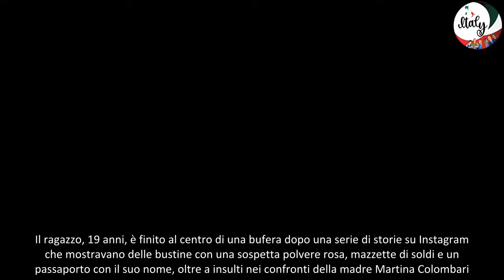Sotto attacco il nuovo video di Achille Costacurta, in cui mostra i ‘denti’ di diamanti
Achille Costacurta ritorna su TikTok, il figlio di Martina Colombari e Alessandro Costacurta ,ha pubblicato un nuovo video, dopo quello in cui era con la madre, in cui si fa prendere il calco dei denti per realizzare dal suo gioielliere di fiducia una dentiera di lusso.

Costacurta non ha dato dettagli ulteriori ma avendo fatto riferimento a un gioielliere quasi sicuramente il metallo utilizzato è pregiato, forse argento ma più probabilmente oro bianco, e poi i ‘denti’ sono tempestati di pietre preziose o diamanti o zirconi. Si tratta di un oggetto molto appariscente, al momento Achille non si è mostrato mentre lo indossa ma il momento potrebbe arrivare presto